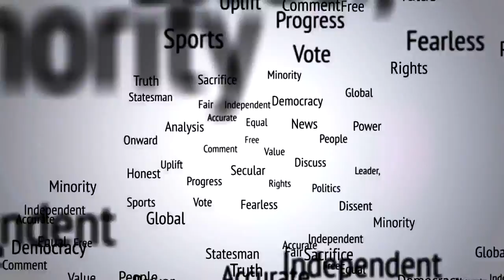FMI News - April 14